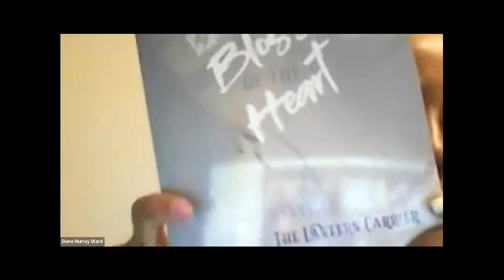Diane Ward - Reading Lantern Carrier: My Heart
Open Minds Open Mic